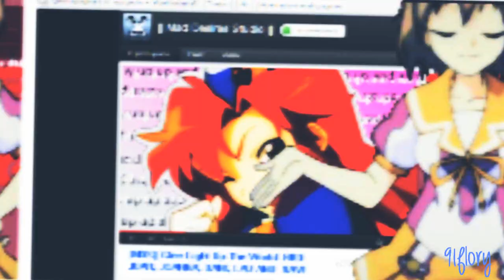||MDS|| My мєρ part Anime Mix Light up th& world HBD ALTY**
E risalve di nuovo amici XDDD ..sono di nuovo qui per carikare le mie altre mep del fantastico studio MDS *_____*..come avevo detto nelle mep part del video precedente ho una bella raccolta di mep di tutti i miei stupendi studi ke nn ho potuto carikare x via della linea,ma ke adesso me ne sto approfittando per il semplice fatto ke al momento ci sn e sfrutto l'occasione x fare sbarazzo x,D..spero ke possano piacervi anke queste mie 2 piccole mep part ke ho fatto * * e con questo auguro buona visione a tutti quanti voi amici miai *-* ..un bacio ..P.S questo video lo volevo dedicare alla mia cara amica alty ke se nn ricordo male il 4 luglio hai compiuto i tuoi anni *___*..e siccome nn ci sn stata sempre x colpa della linea volevo farti un regalino **..mi dispiace soltanto ke siano delle piccole mep D; ma spero possano kmq farti piacere ^______^,, e cn questo anke se in strairritardo ti faccio tantissimi auguri di HBD tesoro e spero ke per quel giorno tu lo abbia passato al migliore dei modi e altri mille compleanni spero sempre amore mio *^^^*..buona visione anke a te del mio piccolissimo regalo *---* tvttttttttb un bacione immensissimo!!!

Programmi Sony Vegas 8 and Adobe After Effects CS4